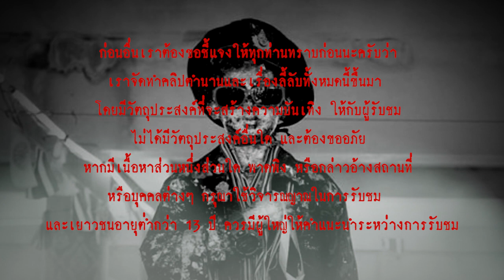ขุนโจรที่มีอนุเสาวรีย์เป็นของตัวเอง l เรื่องเล่า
...พูดถึงขุนโจรที่ชื่อกระช่อนเมื่อร้อยกว่าปีที่แล้ว ต้องมีชื่อ "ดำ หัวแพร" มหาโจร แห่ง ชุมโจรบ้านดอนทราย จ.พัทลุง ที่ขึ้นชื่อว่าเป็นโจรใจดำโหดเหี้ยมที่สุด ก๊กโจรก๊กนี้ยังมี “รุ่ง ดอนทราย” มหาโจรที่โด่งดัง และเหี้ยมโหดไม่แพ้กัน ดำ หัวแพร มีสมญานามว่า ขุนอัสดงไพรวัน ซึ่งมาจากการเลียนแบบ บรรดาศักดิ์ของขุนนางสมัยก่อน ...